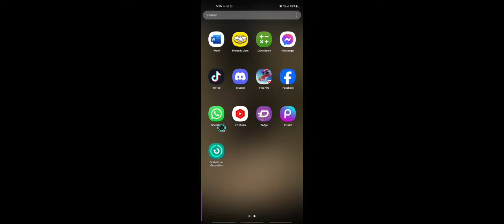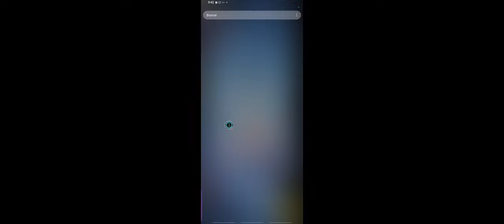🔴TORNEO🔴 🔥PVP🔥👑SPAS👑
REGLAS:⬇️⬇️⬇️⬇️

SOLO ESCOPETA SPAS
SALA PURO ROJO
3KILL GANAS EL PVP
FULL RUSH / NO ESPERAR DETRÁS DE PARED
NO /GRANADAS,HUMO,CEGADORA [ELIMINADO AUTOMATICO]
ESTAR PRECENTE EN TODO MOMENTO
GRACIAS POR PARTICIPAR. DEJA TU LIKE 👍
Conviértete en miembro de este canal para disfrutar de ventajas: